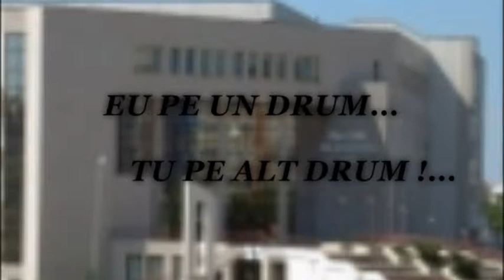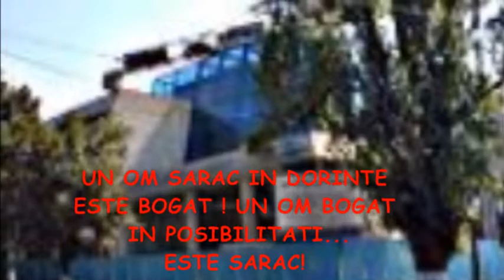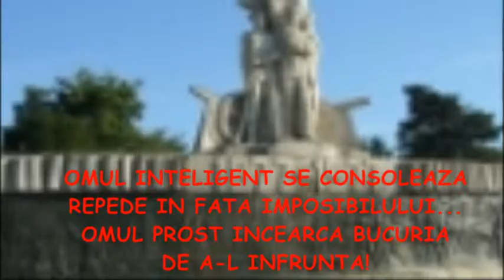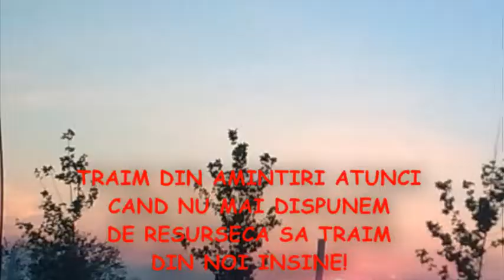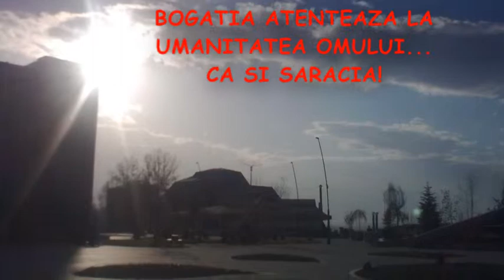Eu pe un drum,tu pe alt drum! Lilly Vizante